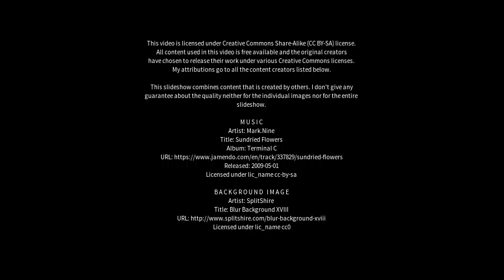Best places to visit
Best places to visit - Comrie (United Kingdom) Best places to visit - Slideshows from all over the world - City trips, nature pictures, etc.